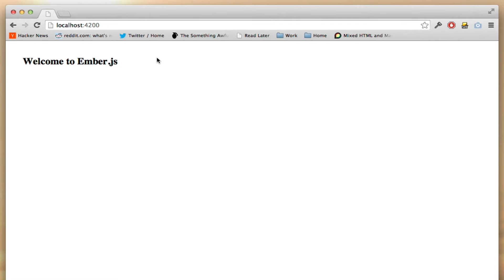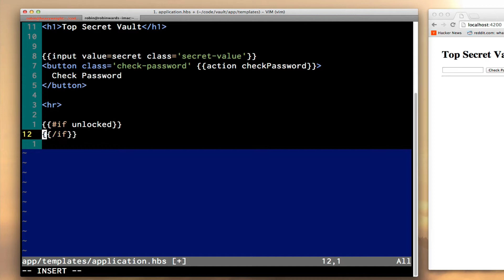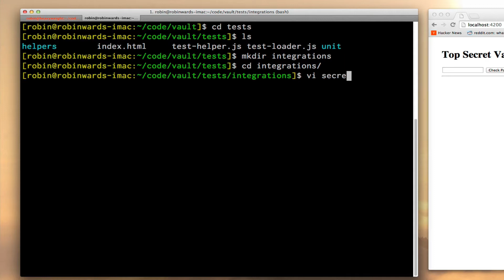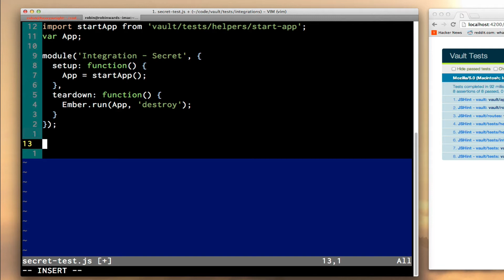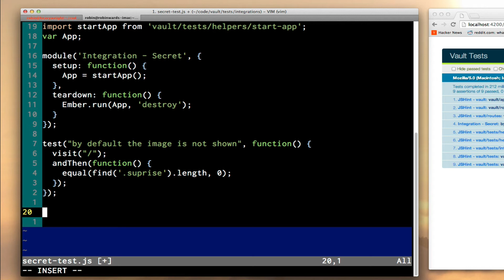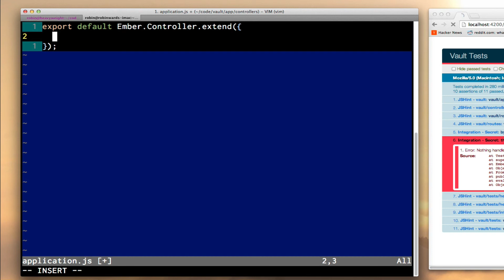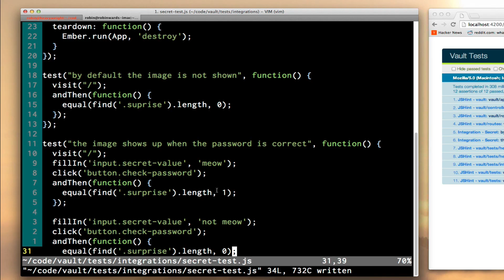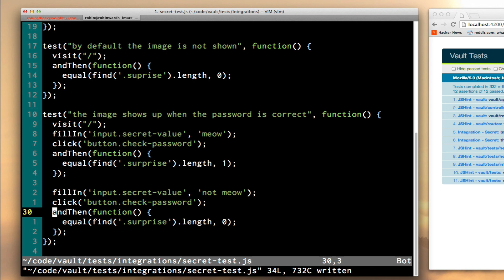Creating an Integration Test with Ember.js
This short screencast shows how to scaffold an application using ember-cli and then create a few integration tests to make sure it's working properly.

It includes some boilerplate code that you might want to copy and paste if you're following along at home:

import startApp from 'vault/tests/helpers/start-app';
var App;

module('Integration - Secret', {
  setup: function() {
    App = startApp();
  teardown: function() {
    Ember.run(App, 'destroy');